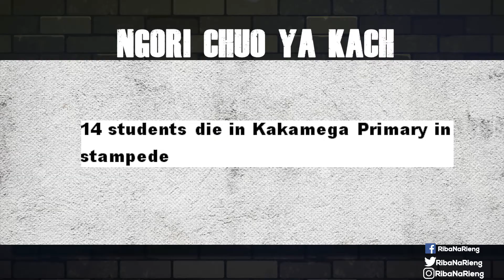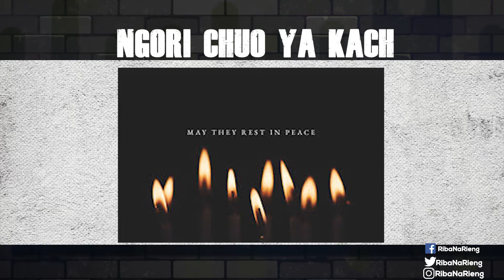Moi kugenya...Riba Na Rieng 4/2/2020